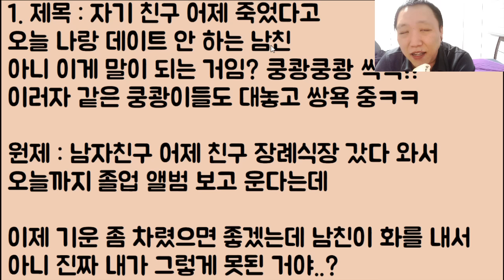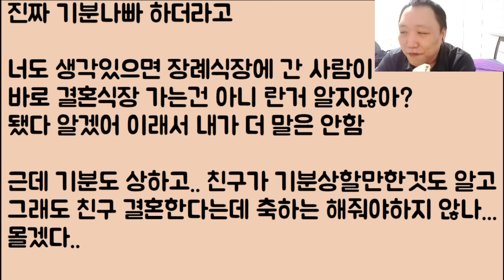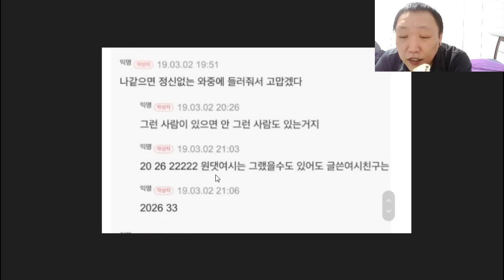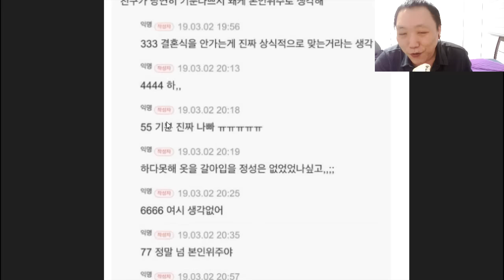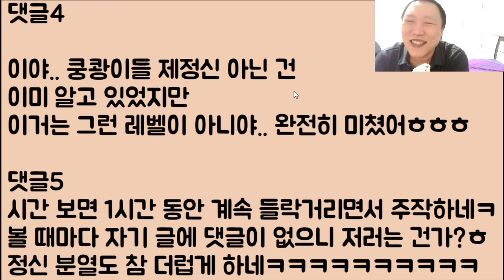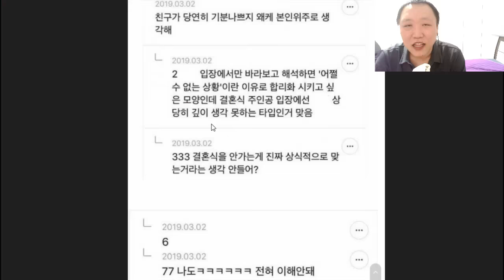[자아 분열ㅋㅋ🤪🤪] 자기 친구 어제 죽었다고 오늘 나랑 데이트 안 하는 남친 니 이게 말이 되는 거임? 쿵쾅쿵쾅 씩씩!! 이러자 같은 쿵쾅이들도 대놓고 쌍욕 중ㅋㅋ